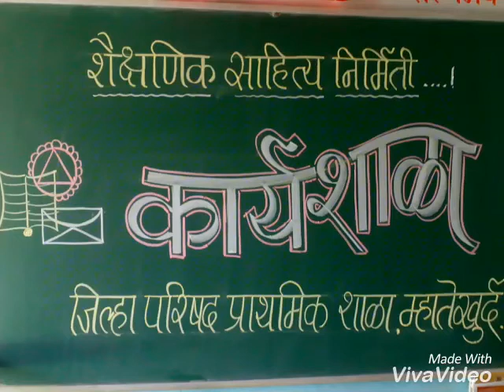कृतीयुक्त शिक्षण.. कार्यानुभव.